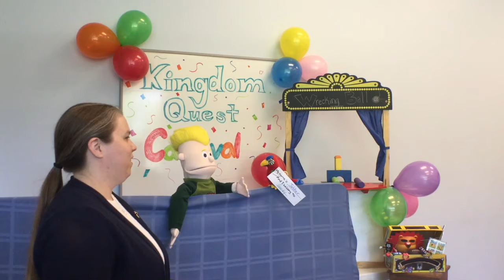Sunday School Lesson: Hannah's Story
Join Deaconess Kim and Gordy at the Kingdom Quest Carnival as they kick off our summer series, "Lookin' for a Leader". This week we will look at 1 Samuel 1 & 2 with Hannah's Story.